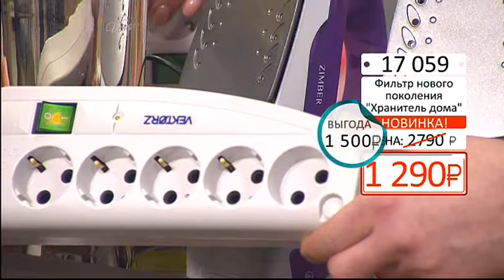Фильтр нового поколения Хранитель дома1602 (Copy 1)